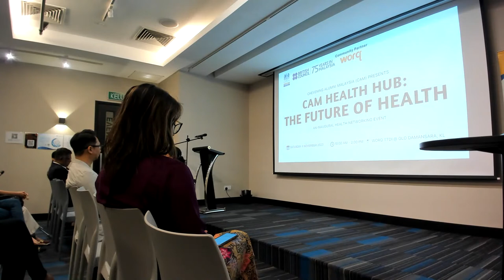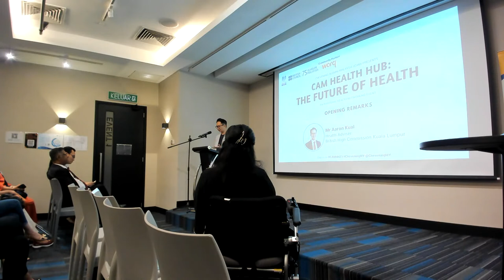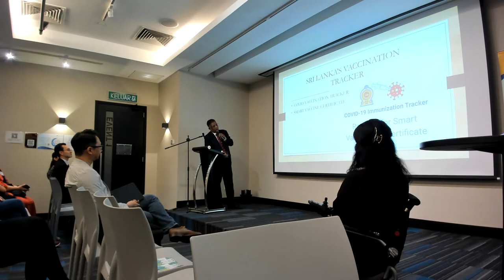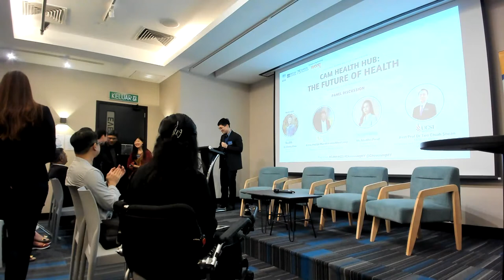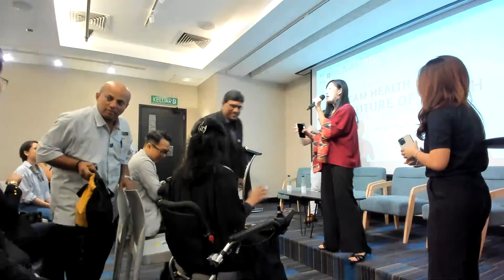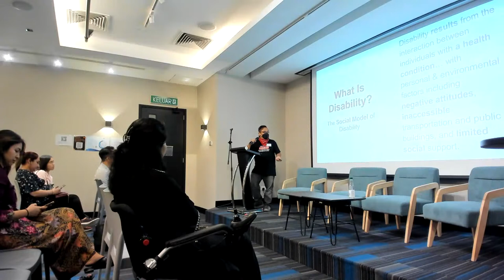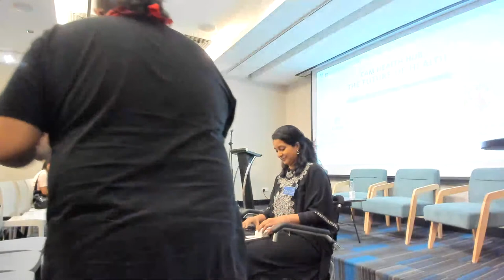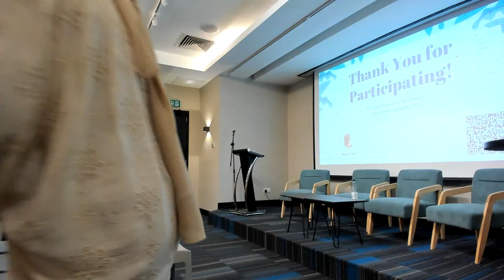CAM Health Hub (Live!)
You are cordially invited to CAM Health Hub - an inaugural health networking event hosted by Chevening Alumni Malaysia (CAM)!

📆 Date: Saturday, 4th November 2023
🕒 Time: 10am - 2pm
📍 Venue: WORQ TTDI @ Glo Damansara, KL

Envision "The Future of Health" in Malaysia and beyond with experts, thought leaders, and Chevening alumni as we discuss the latest trends and innovations in health.

✨Highlights:
🎙️Esteemed speakers from the forefront of health including healthtech, community health, mental health and integrative medicine
💡Special presentations on disability sensitization, psychological first aid, healthtech entrepreneurship, and the human library experience
🤝 Networking opportunities